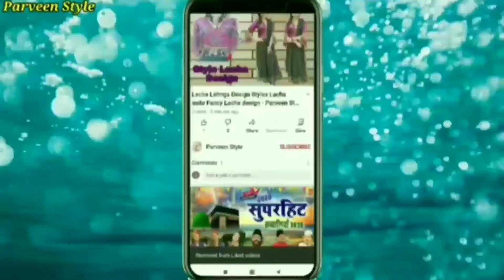Boys Pant Cutting And Stitching/Child Pant Cutting And Stitching Easy Method In Hindi/ Parveen Style